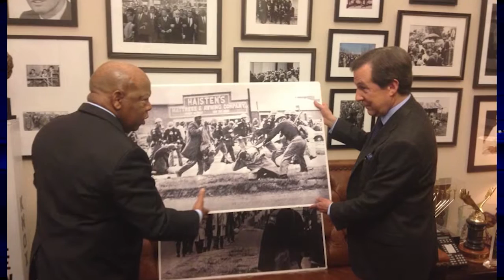This week in Washington with Russ Spencer and FOX News' Chris Wallace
FOX 5's Russ Spencer sat down with FOX News Sunday anchor Chris Wallace to discuss the Clinton email controversy and the anniversary of "Bloody Sunday" in Alabama this weekend as well as Rep. John Lewis’ role in it.